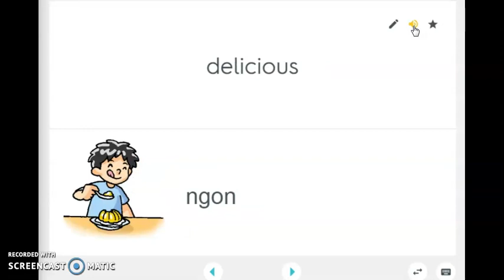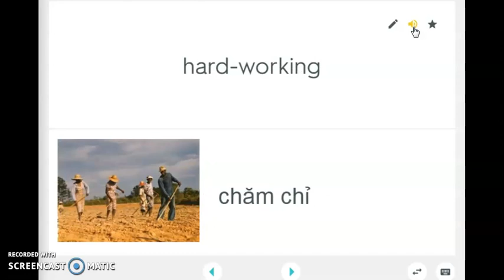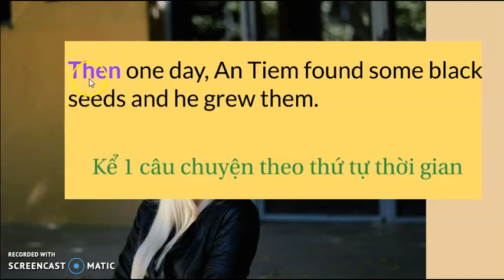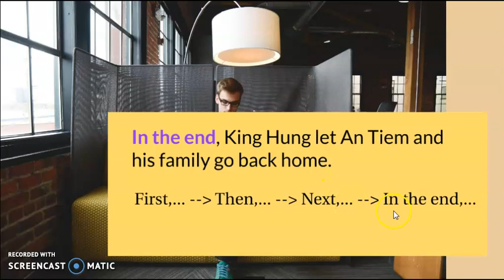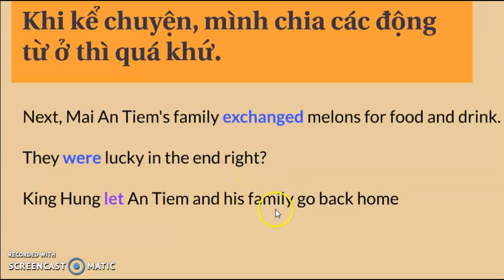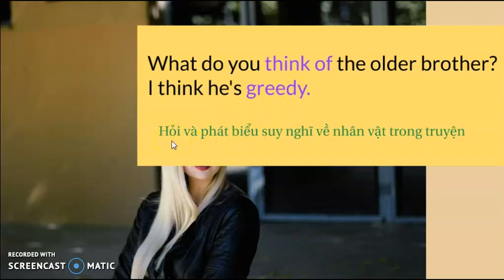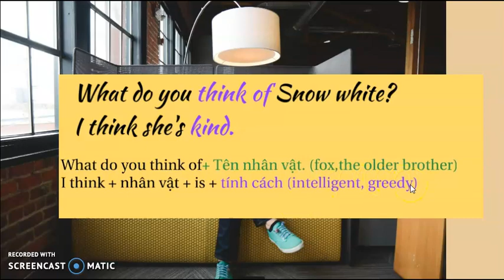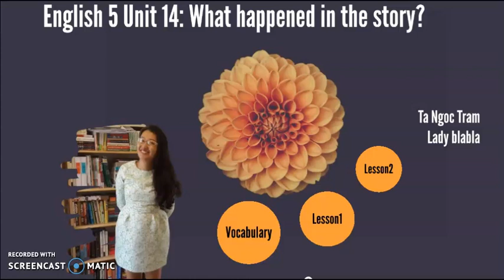Tiếng Anh 5 Unit 14: What happened in the story?